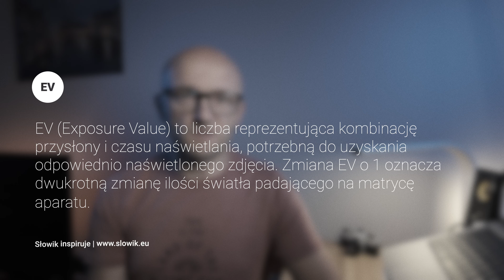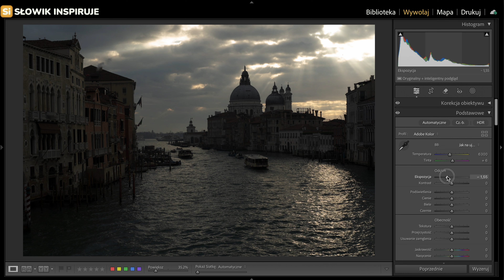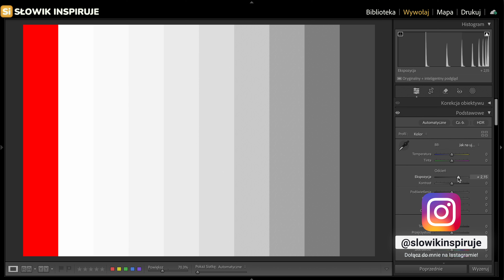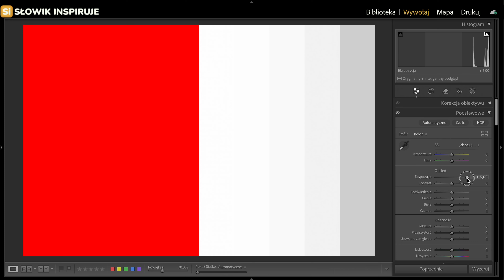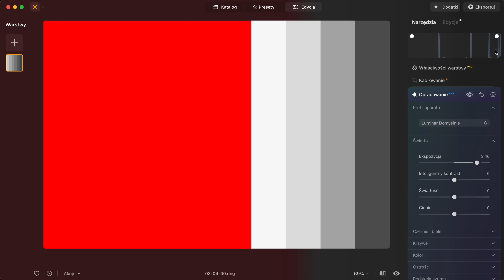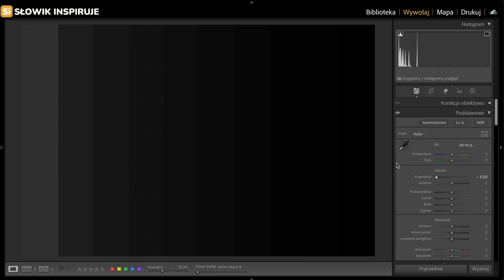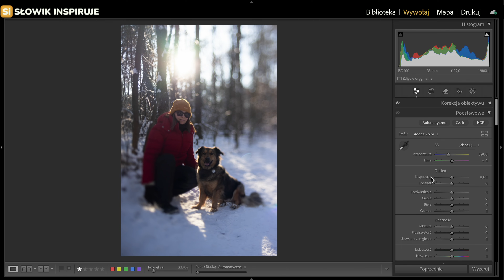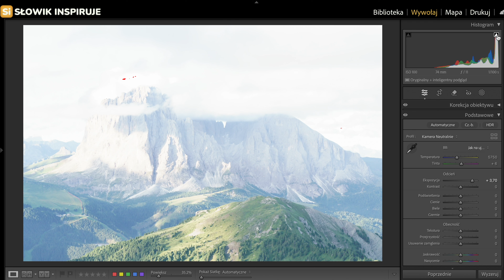Suwak Ekspozycji w Adobe Lightroom: Przewodnik nie tylko dla początkujących | Poradnik Lightroom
Dowiedz się, jak skutecznie używać suwaka Ekspozycji w Adobe Lightroom, aby uzyskać perfekcyjnie naświetlone zdjęcia. W tym poradniku wyjaśnię, jak działa ten kluczowy element edycji i jak wpływa na finalny efekt fotografii. Film jest idealny zarówno dla początkujących, jak i bardziej zaawansowanych użytkowników, którzy chcą pogłębić swoją wiedzę na temat edycji zdjęć w Lightroom.

📸 MOJE KURSY, PRESETY I NARZĘDZIA DO LIGHTROOM I PHOTOSHOP

🌟 Kurs "Lightroom Classic Bez Tajemnic"
Chcesz opanować Adobe Lightroom i wynieść swoją edycję zdjęć na wyższy poziom? Dołącz do mojego kompleksowego kursu i odkryj wszystkie funkcje i techniki Lightrooma!

Co zyskasz?
🎓 Ponad 70 lekcji i 19 godzin kompleksowej nauki.
🖼️ Praktyczne ćwiczenia na dostarczonych plikach RAW
💬 Ekskluzywny dostęp do zamkniętej grupy wsparcia na Facebooku
🔄 Bezpłatne aktualizacje kursu
📺 Ucz się w swoim tempie, online lub offline
🔒 Gwarancja satysfakcji lub zwrot pieniędzy!

☕️ WSPARCIE KANAŁU!
Jeśli moje zdjęcia i filmy trafiają w Twój gust i chcesz dorzucić kilka litrów paliwa do mojego campervana lub postawić mi espresso – mówię „tak”! Twoje wsparcie pozwala mi tworzyć więcej wartościowych treści. Dzięki!

🎁 Pobierz Darmowe Presety New Horizons /Ai/ 2
Zwiększ atrakcyjność swoich zdjęć dzięki moim najlepszym darmowym presetom!

🎨 Moje organiczne nakładki do Photoshop
Dodaj swoim zdjęciom wyjątkowego charakteru dzięki moim niepowtarzalnym nakładkom.

Jeśli podobał Ci się film, nie zapomnij zostawić łapki w górę i podzielić się swoją opinią w komentarzu. Masz sugestie dotyczące kolejnych filmów lub pytania? Śmiało pisz!

📬 Dołącz do mojego newslettera
Bądź na bieżąco z najnowszymi aktualnościami, poradami i materiałami.

🔧 Polecane narzędzia i oprogramowanie
→ Adobe Lightroom I Photoshop

Niektóre z powyższych linków to linki afiliacyjne. Oznacza to, że bez dodatkowych kosztów dla Ciebie mogę otrzymać prowizję, jeśli zdecydujesz się na zakup poprzez te linki.